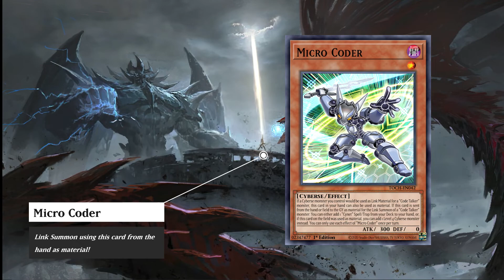LINK FOR THE WIN! CYBERSE LINK DECK PROFILE - YU-GI-OH DUEL LINKS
DECKLIST HERE!

Deck profiles of Yu-Gi-Oh! Duel Links, published by Konami in 2016, with online ranked and events gameplay.

No commentary. No facecam.
Gameplay catpured in 4K, HDR, 60fps on PC.

Welcome to Games In Silence!
In this channel, you can just sit, relax, and enjoy videogames stories that I'll play for you.

I will cover videogames of all genres, from old titles that are dear to me to most recent games with brilliant stories to share.

All the playthroughs will be with no commentary or facecam, just the game alone as it was created from the developers, to enjoy gameplay mechanics and narratives as their finest.

Every game will have a full walkthrough, from the beginning to the end of the title.

In case of genres such as JRPGs, all the farming will be made offscreen (or accelerated) to not create tedious moments during videos.

Games In Silence is a place to rest.
A place to chill.
A place to live stories and emotions.

If you enjoy my work, please subscrive to the channel and... Good view!